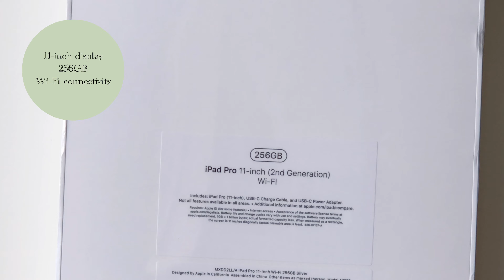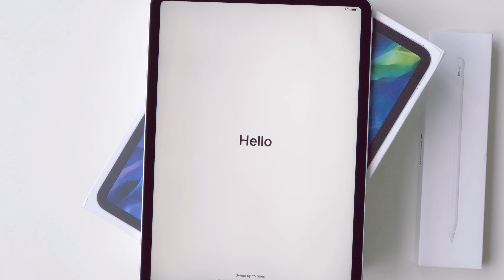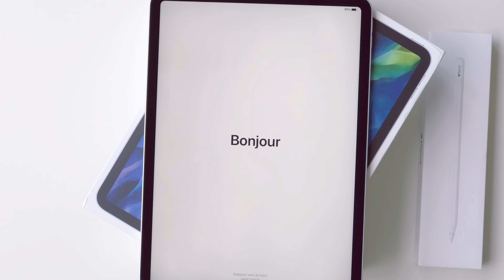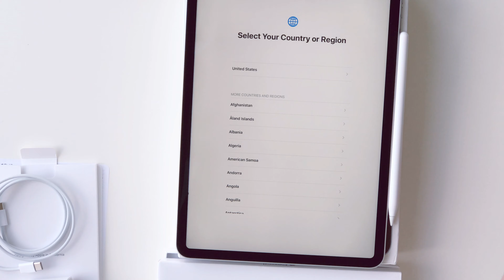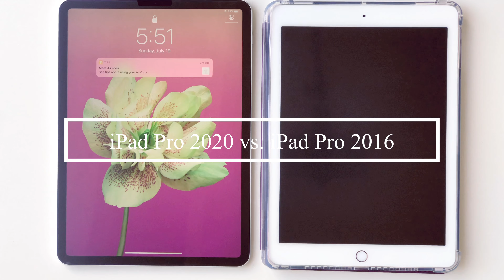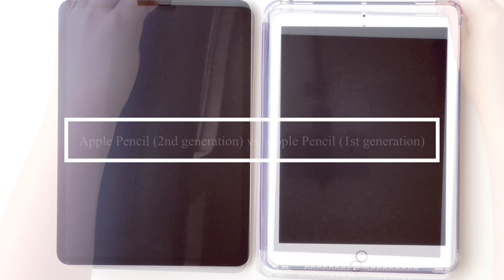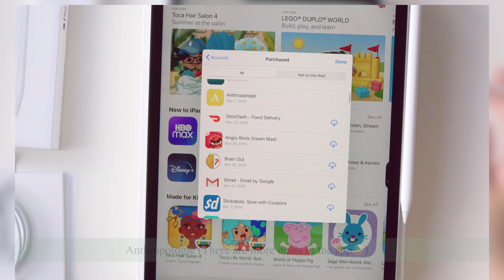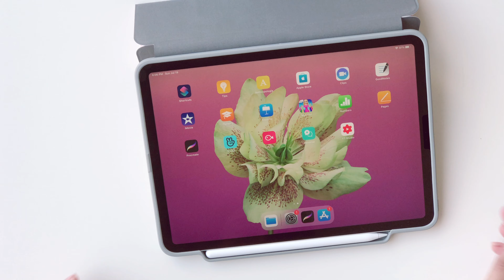iPad Pro 2020 11” Unboxing + Amazon Accessories | Apple Pencil 2 | iPad Pro Review and Compare🍎ASMR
Hi pretties! Finally, I got the iPad Pro 2020 and Apple Pencil (2nd generation). I updated my tools and passed on my iPad Pro 2016 to E. I went ahead and filmed this unboxing video because it's fun and I thought it might be helpful for someone who's planning to buy one. I watched a lot of unboxing videos and the videos really did help. We like informed decisions, don't we? I also did a comparison between iPad Pro 2020 and iPad Pro 2016.

Screen Protector
Apple Pencil 1st Generation Cap Holder
Case for iPad Pro 2016 9.7-inch

Happy viewing. Take care!

[  Info  ]
Title: Curiosity
Artist : Hye In Jeong
Genre : BGM
Mood : bright and fresh